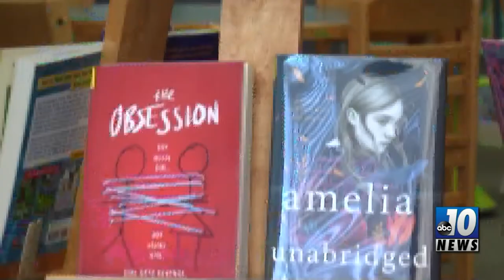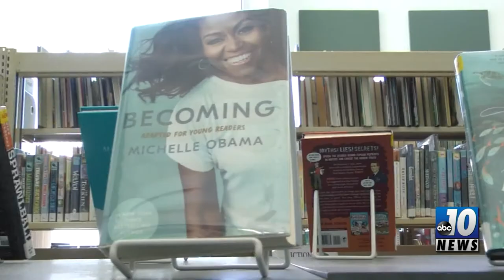Write Michigan Short Story Contest